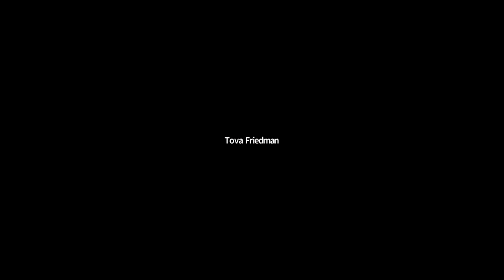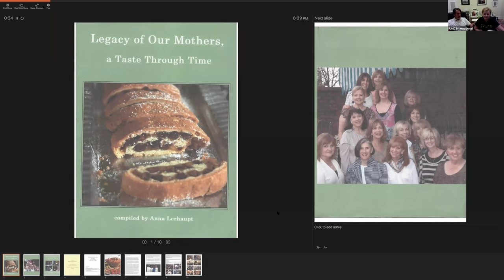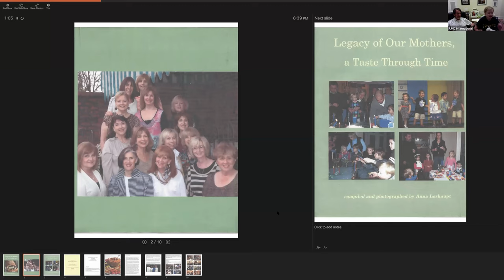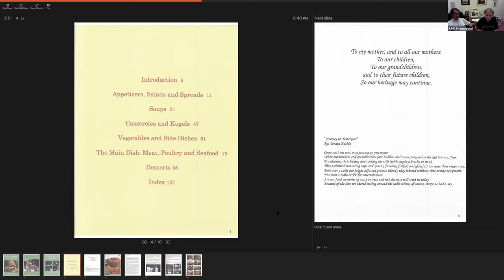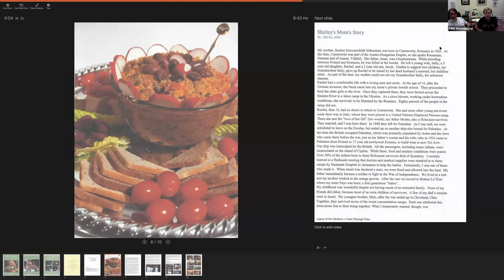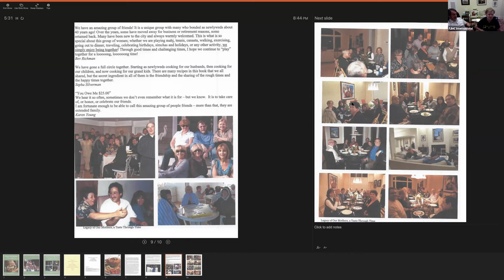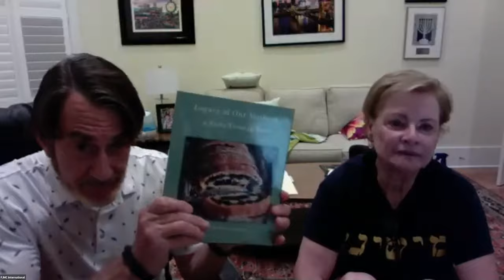Yiddush Alive August 17, 2020